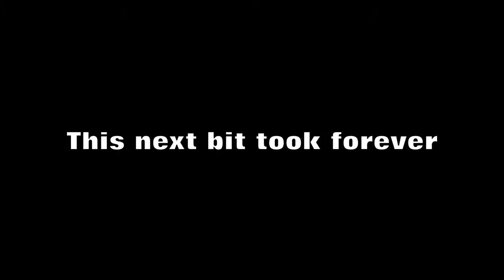Ghost Recon Wildlands #23 Fallen Ghost DLC Walkthrough Part 9